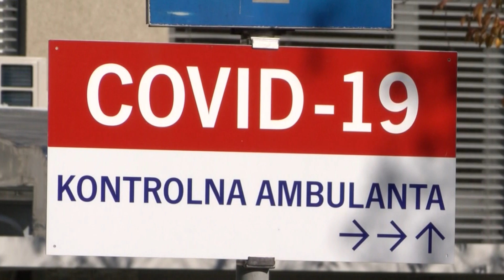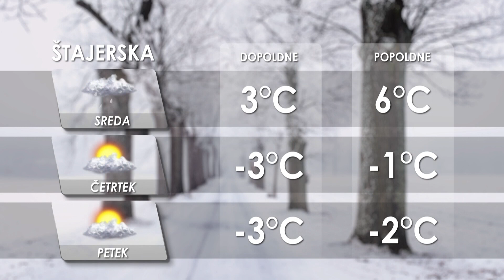[Kratke novice] 09.02.2021 Novice ob 15h na Nova24TV